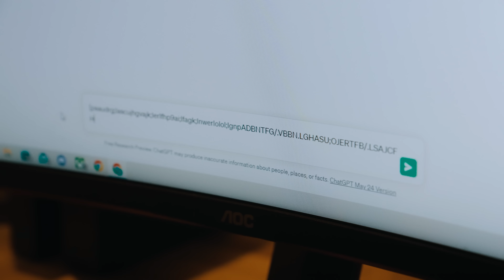AI is Learning How to Use Guns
AI has become very dominant this year and is poised to threaten many industries...Could AI even threaten an industry such as GUN YOUTUBE?!

Also thanks to @JamesReeves for hosting the Channel all this time!

Amazon Gear List:
Surefire DF
Orange Dreamsicle
Rite in the Rain
Fry the Brain
BASIC RETRO SLING
Ranger Handbook
MY GLOVES

00:00 CAN AI EVEN
01:08 BARD results
02:24 First Prompt
06:11 Second Prompt
11:16 Takeaways